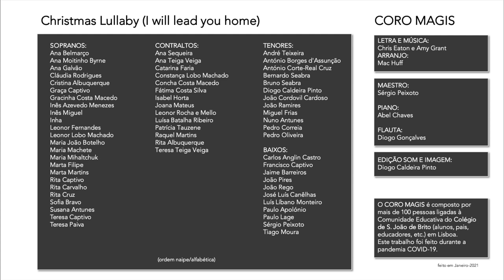CORO MAGIS - Christmas Lullaby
CORO MAGIS - Christmas Lullaby (I will lead you home)

ARRANJO:
Mac Huff

MAESTRO:
Sérgio Peixoto

PIANO:
Abel Chaves

FLAUTA:
Diogo Gonçalves

EDIÇÃO SOM E IMAGEM:
Diogo Caldeira Pinto

SOPRANOS:
Ana Belmarço
Ana Galvão
Ana Moitinho Byrne
Cláudia Rodrigues
Cristina Albuquerque
Graça Captivo
Gracinha Costa Macedo
Inês Azevedo Menezes
Inês Miguel
Inha
Leonor Fernandes
Leonor Lobo Machado
Maria João Botelho
Maria Machete
Maria Mihaltchuk
Marta Filipe
Marta Martins
Rita Captivo
Rita Carvalho
Rita Cruz
Sofia Bravo
Susana Antunes
Teresa Captivo
Teresa Paiva

CONTRALTOS:
Ana Sequeira
Ana Teiga Veiga
Catarina Faria
Constança Lobo Machado
Concha Costa Macedo
Fátima Costa Silva
Isabel Horta
Joana Mateus
Leonor Rocha e Mello
Luísa Batalha Ribeiro
Patrícia Tauzene
Raquel Martins
Rita Albuquerque
Teresa Teiga Veiga

TENORES:
André Teixeira
António Borges d'Assunção
António Corte-Real Cruz
Bernardo Seabra
Bruno Seabra
Diogo Caldeira Pinto
João Cordovil Cardoso
João Ramires
Miguel Frias
Nuno Antunes
Pedro Correia
Pedro Oliveira

BAIXOS:
Carlos Anglin Castro
Francisco Captivo
Jaime Barreiros
João Pires
João Rego
José Luís Canêlhas
Luís Líbano Monteiro
Paulo Apolónio
Paulo Lage
Sérgio Peixoto
Tiago Moura

(ordem naipe/alfabética)

O CORO MAGIS é composto por mais de 100 pessoas ligadas à Comunidade Educativa do Colégio de S. João de Brito (alunos, pais, educadores, etc.) em Lisboa.
Este trabalho foi feito durante a pandemia COVID-19.
Feito em Janeiro 2021